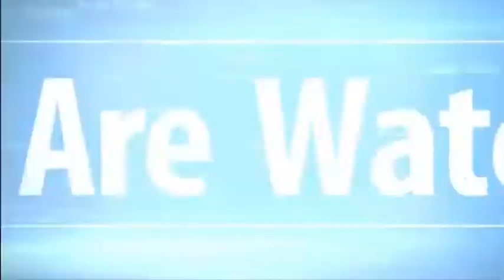NHL 14 EASHL - D6 NatioN (D6) vs Seventh Round Picks (SRP)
Follow BlahQz on Twitch for the latest live action game streams!

Hit us up on Twitter! @D6NatioN

D6 NatioN -- One NatioN Under Lag